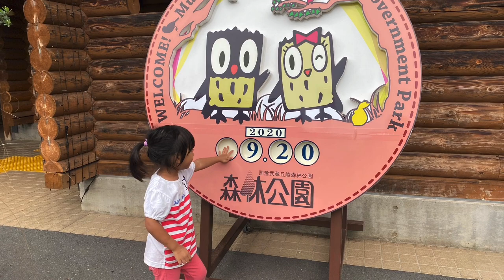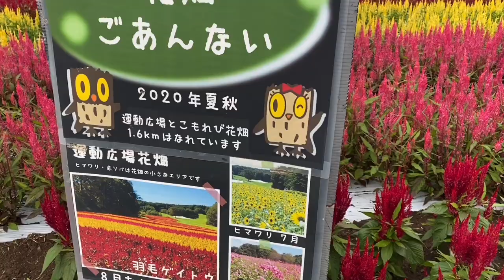Musashi-Kyuryo Park Shinrin Park